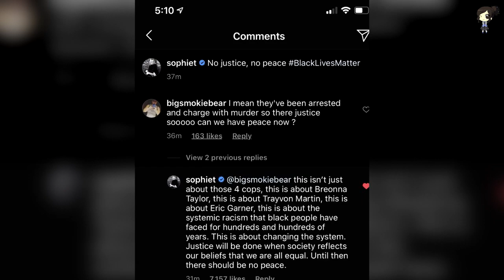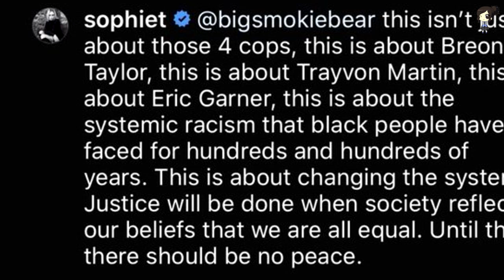En Sus Ultimas Semanas De Embarazo Sophie Turner Es Criticada Al Asistir A Una Protesta Pacífica